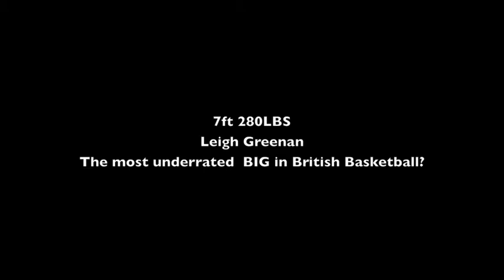Leigh Greenan - 7ft Monster...